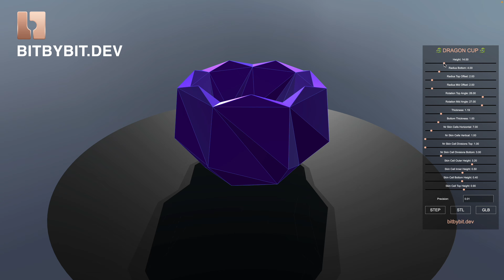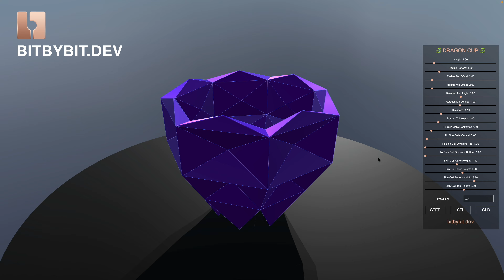Dragon Cup 3D Configurator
Produce infinite amounts of variations on the dragon cup configurator.

Configurator works on the browser, visit this page, signup to Silver plan and give it a go:

Introducing the "Dragon Cup" 3D model configurator – a simple to use stand-alone configurator for parametric triangulated cups. Adjust few sliders and tune your cup to your liking. Hit export buttons to download the model and print it on your 3D printer or import in other CAD systems of your choice.

Dragon Cup design is inspired by the triangulated dragon skin pattern. We made this algorithm to generate infinite number of variations and produce nice kaleidoscopic patterns along the way so that you would never be bored to try yet another configuration. This tool invites you to explore the possibilities of parametric design and 3D printing.

Parametric Dragon Cup 3D Configurator is a straightforward CAD editor designed to facilitate the creation of customized cup variations through the manipulation of key sliders. Users can effortlessly adjust parameters such as height, radius, fillet, handle count, and more. The configurator enables the export of files in various formats, including STL for 3D printing, GLB for optimal compatibility, or STEP for integration into professional CAD software. This tool streamlines and expedites the design process, offering a faster alternative to the traditionally time-consuming manual modeling operation.

While the proprietary algorithm generates the cup design, the configurator's user interface, as showcased in the accompanying video, is open-source and accessible to our subscribers. For a deeper understanding of its functionality, feel free to explore the provided resources on our website.

Moreover, the same cup algorithm is seamlessly integrated into our professional parametric CAD editors, such as Rete. Users can locate the cup component within its category, configure inputs, and initiate the design process with a simple click.

For those preferring the Blockly editor, a cup component and a draw component are essential. The cup component defines the shape, while the draw component translates this shape into a visual mesh representation.

Unlocking the full potential of our 3D platform is made possible through subscription to our paid plans. Subscribers not only gain access to the Parametric Dragon Cup 3D Configurator but also benefit from examples featuring intricate 3D scenes. These scenes showcase the combination of multiple 3D models into cohesive parametric environments. The procedural nature of geometry generation within these scenes empowers users to create advanced 3D models effortlessly, which can be exported to STL, STEP, or GLB files with ease.